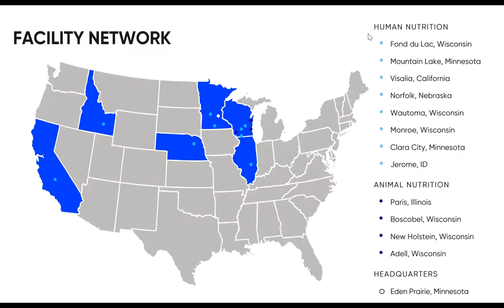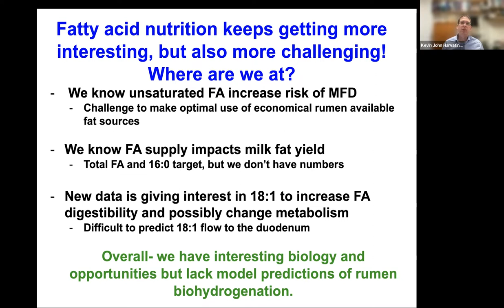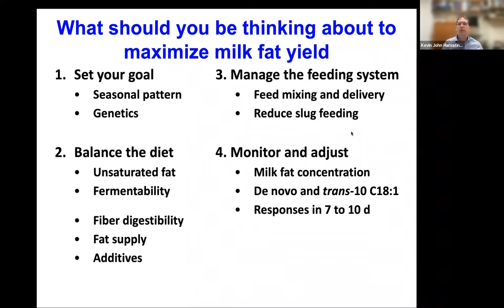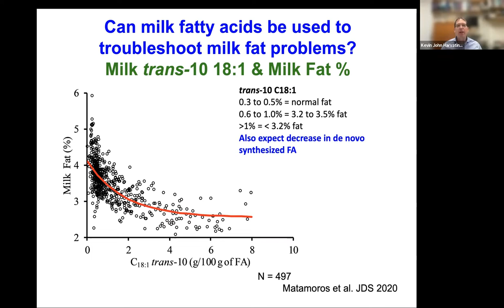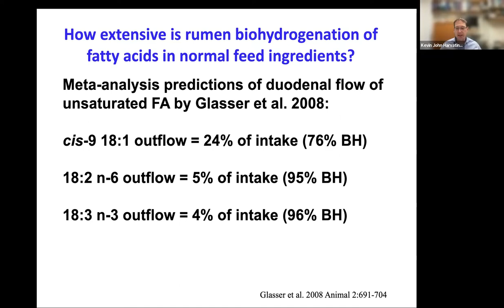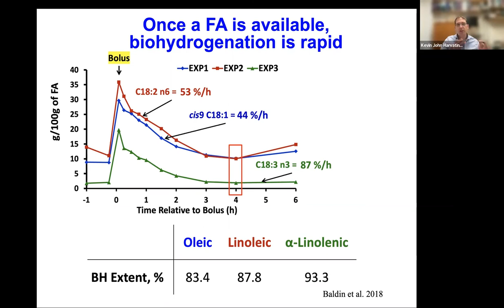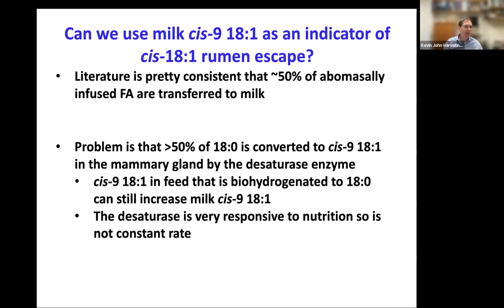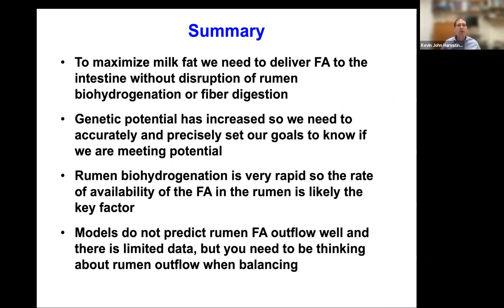Biohydrogenation and Milk Fat Depression with Dr. Harvatine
Join us for our free webinar where Dr. Kevin Harvatine will provide key insights on rumen biohydrogenation and milk fat yield.